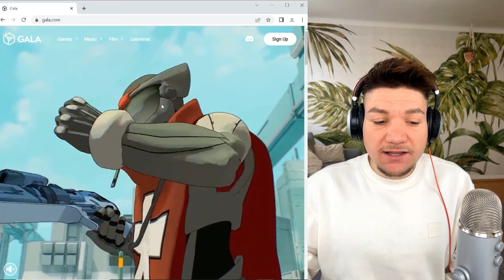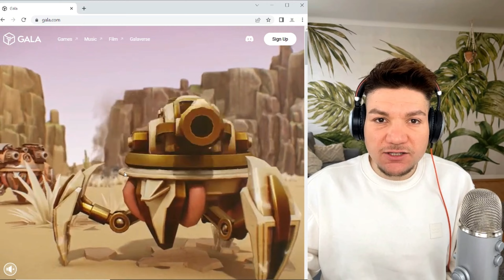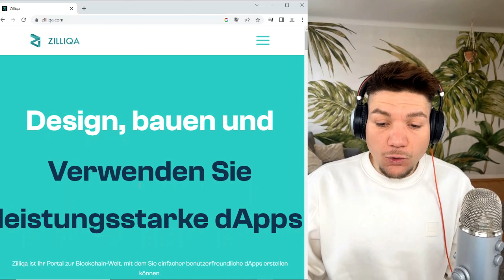Die [5 Krypto] Projekte von @CryptoHeroesYT könnten euer Leben verändern💲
Technische Analyse der Finanzmärkte: Grundlagen, Strategien, Methoden, Anwendungen. Inkl. Workbook

Tradingpsychologie - So denken und handeln die Profis: Spitzenperformance mit Mentaltraining

Mein Setup

Blue Microphones Yeti X:

HyperX Cloud II – Gaming Kopfhörer:

Dowinx Gaming Stuhl Ergonomischer Gamer Stuhl mit Massage Lendenwirbelstütze:

Razer Basilisk V3 - Kabelgebundene, anpassbare Gaming Maus mit Chroma RGB:

Sony Vlog-Kamera ZV-1 (Digitalkamera, 24-70mm, seitlich klappbares Selfie-Display für Vlogging & YouTube, 4K Video):